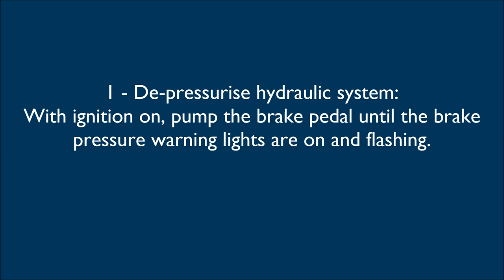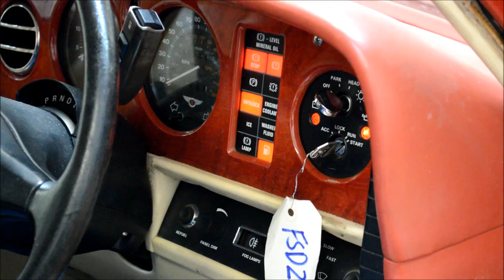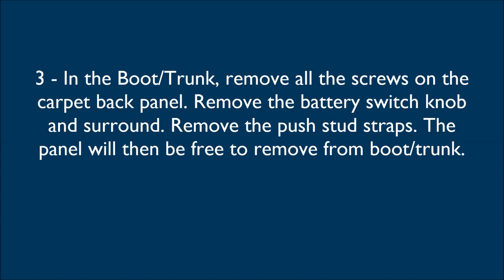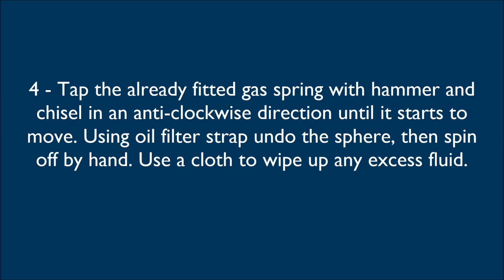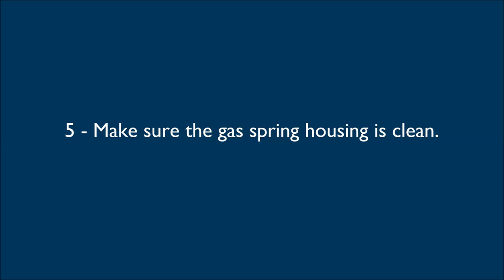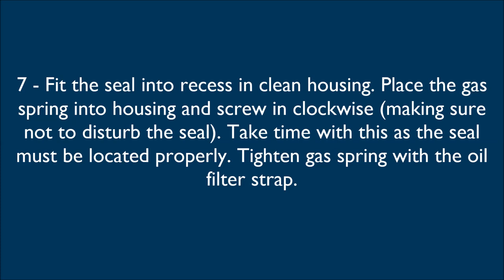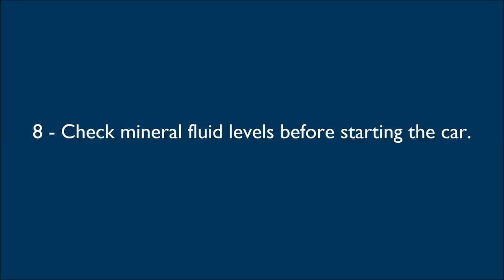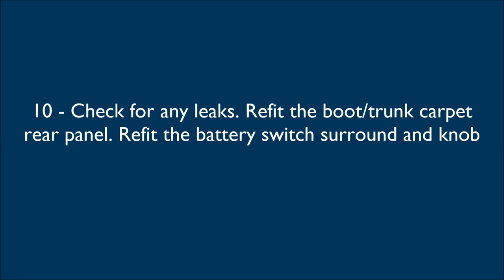Rear Gas Spring Replacement Tutorial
Common Faults
Gas springs lose their nitrogen over time causing the sphere to fill with mineral fluid. This produces these problems :-
• Hard bouncy ride
• Rear jacked up while running and driving
• Rear of car will drop overnight or if left for short periods of time

Gas springs should always be replaced as a pair for best results.

Tools required

• Swan neck pliers
• 7/16” pipe spanner
• 7/16” combination spanner
• 2 x screwdrivers  - Philips and flat
• Large oil filter strap
• Copper hammer
• Large chisel
• Drain bucket

Step 1
De-pressurise hydraulic system: With ignition on, pump brake pedal until brake pressure warning lights are on and flashing.

Step 2
With car sitting on a flat surface, undo rear suspension bleed nipple (early models have bleed nipples on either side on the rear). These are located in front of the rear wheels in the inner sills. Once fluid has drained tighten bleed nipple.

Step 3
In Boot/ Trunk
Remove all screws on carpet back panel. Remove battery switch knob and surround. Remove push stud straps. Panel will then be free to remove from boot/ trunk.

Step 4
Tap gas spring with hammer and chisel in an anti-clockwise direction until it starts to move. Using oil filter strap undo the sphere, then spin off by hand. Use a rag to wipe up excess fluid.

Step 5
Make sure gas spring housing is clean.

Step 6
Apply rubber grease to seal provided (this will help keep the seal in place when fitting the gas spring)

Step 7
Fit seal into recess in clean housing.
Place gas spring into housing and screw in clockwise (making sure not to disturb the seal). Take time with this as the seal must be located properly.
Tighten gas spring with oil filter strap.

Step 8
Check mineral fluid levels before starting.

Step 9
Start car, warning lights should extinguish in a few seconds and rear of car should rise. The suspension is self-bleed so no need for bleeding. Re-check mineral fluid level after first drive.

Step 10
Check for leaks. Refit boot/trunk carpet rear panel. Refit battery switch surround and knob.

Note
If your car is an active ride model (after 1990) the principle is the same but the housing is different. This is the housing you will see.